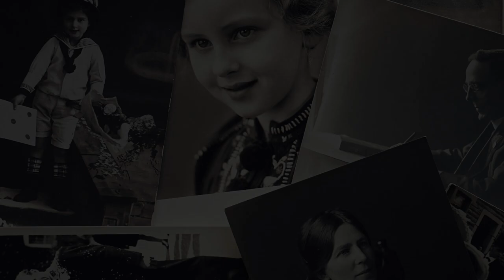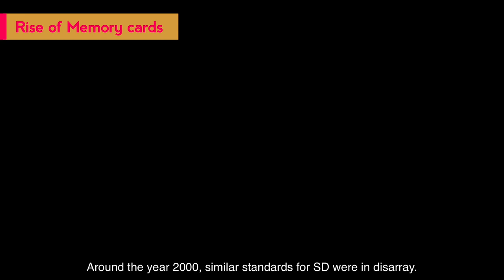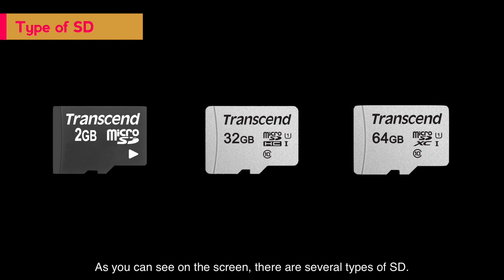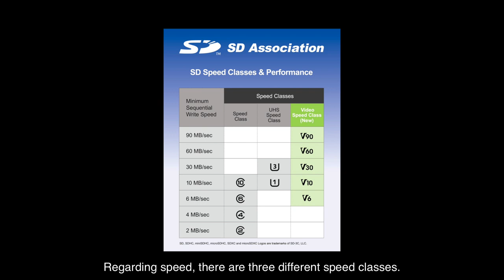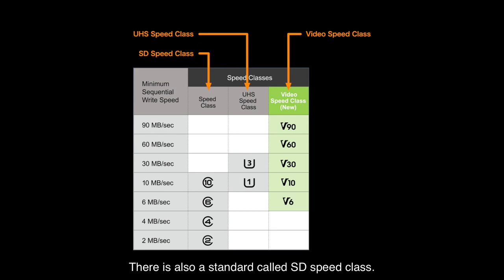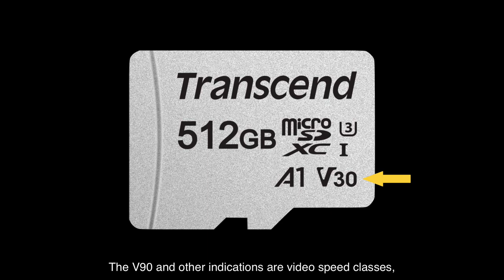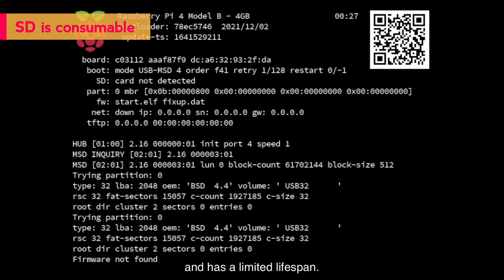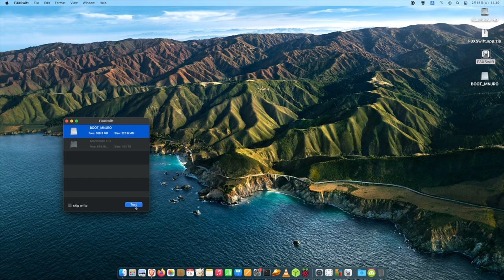Think about SD cards and better usage.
Basic information on SD cards and how to use them well

-- f3 SD check utility -

-- SD Case -